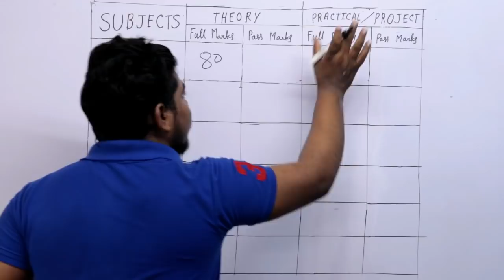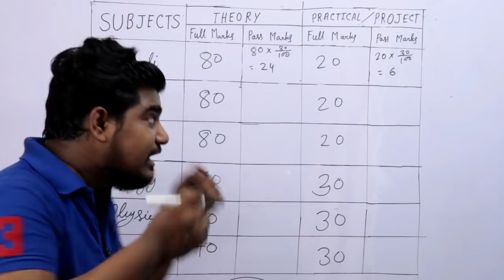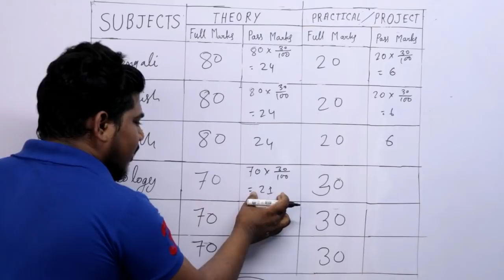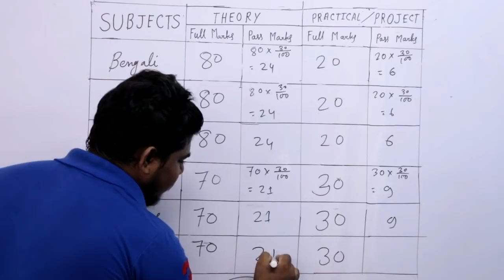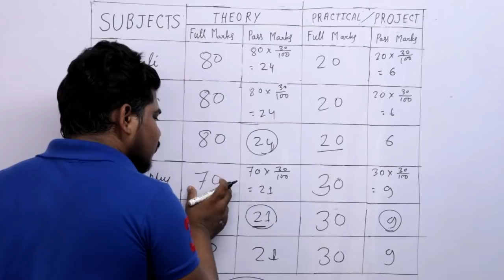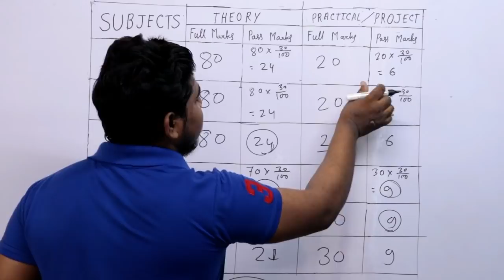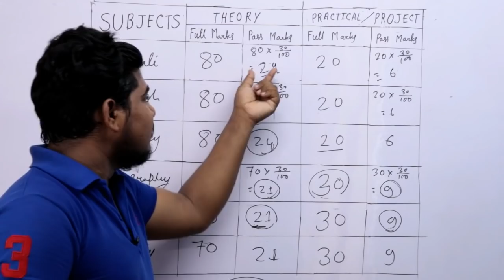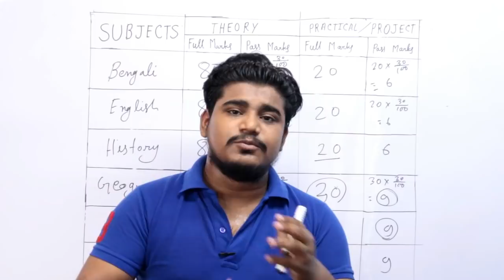এবছর উচ্চ-মাধ্যমিক পরীক্ষার পাশ নম্বর কত |West Bengal HS Result 2020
এবছর উচ্চ-মাধ্যমিক পরীক্ষার পাশ নম্বর কত  | এবছর উচ্চ-মাধ্যমিকের মার্কশীট বা রেজাল্টে নম্বর  কিভাবে দেবে

সর্ব ভারতীয় বোর্ডে যেভাবে নম্বর দিচ্ছে বাকি পরীক্ষার, সেই পদ্বতি ওয়েস্ট বেঙ্গল বোর্ড অবলম্বন না করে. স্টুডেন্টদের কথা রেখে আরো ভালো অবলম্বন করেছে যাতে ওয়েস্ট বেঙ্গল বোর্ডের স্টুডেন্টরা আরো নম্বর পায়। ওয়েস্ট বেঙ্গল বোর্ডের লিংক